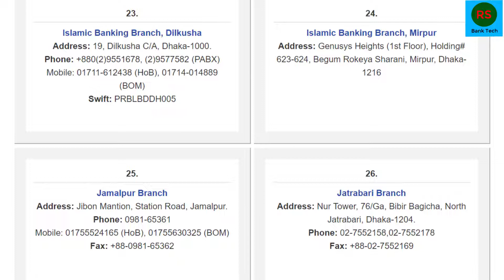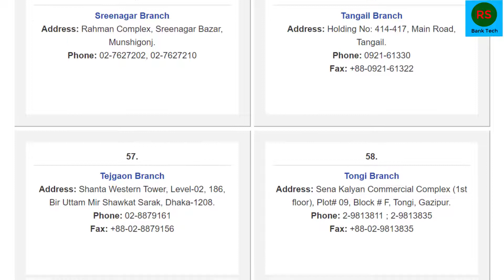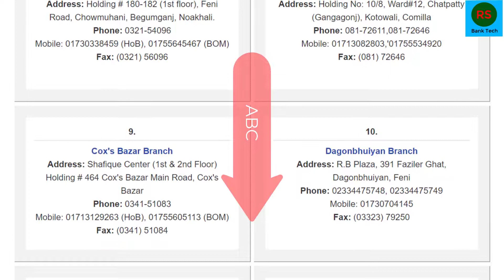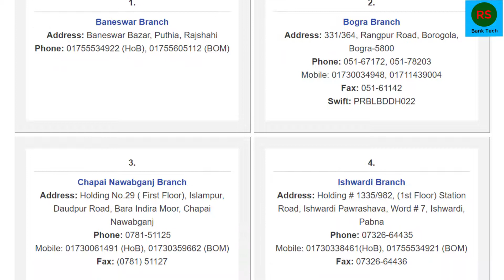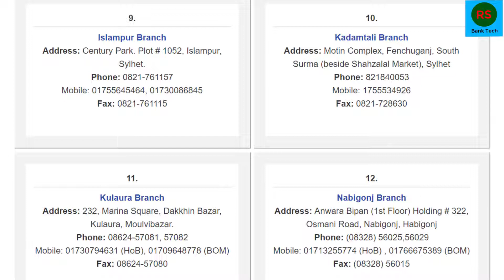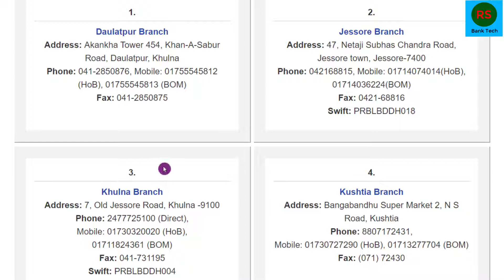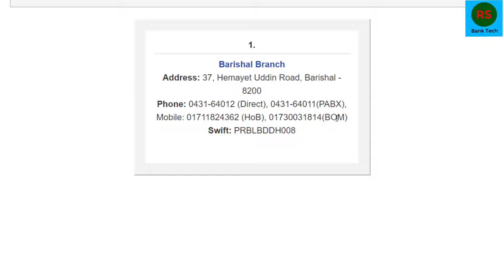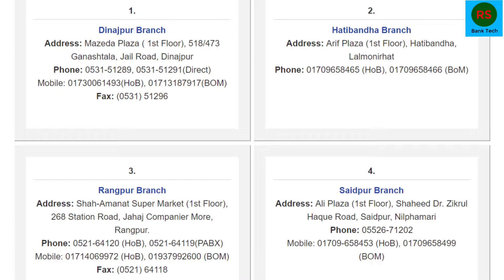Mobile Numbers|Prime Bank Mobile Numbers|প্রাইম ব্যাংকের সকল শাখার মোবাইল নম্বরসমূহ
Rsbanktech, Prime Bank Mobile Numbers|প্রাইম ব্যাংকের সকল শাখার মোবাইল নম্বরসমূহ| All Branches Mobile Numbers of  Prime Bank